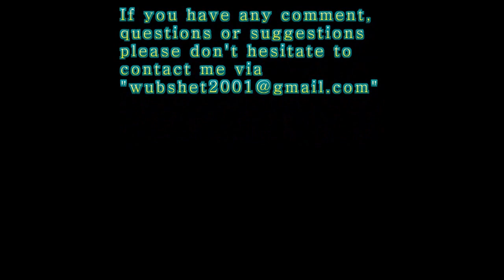Ethiopian Orthodox Tewahedo Celebration of Demera at St Mary Church in Zurich, Switzerland, Final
በስዊዘርላንድ የኢትዮጵያ ኦርቶዶክስ ተዋህዶ የዙሪክ ደብረ ገነት ቅድስት ማርያም ቤተክርስቲያን የመስቀል ደመራ በዓል አከባበር (መስከረም ፲፰ ቀን 2007 ዓ/ም)

Ethiopian Orthodox Tewahedo Celebration of Mesqel Demera at St  Mary Church in Zurich, Switzerland (28. September 2014) Final part